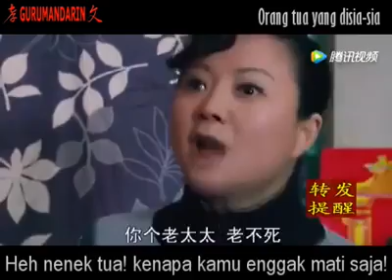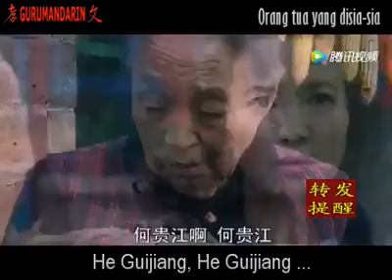Orang tua yg disia-sia kan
Anak durhaka yg tidak tau bales budi terhadap ibu